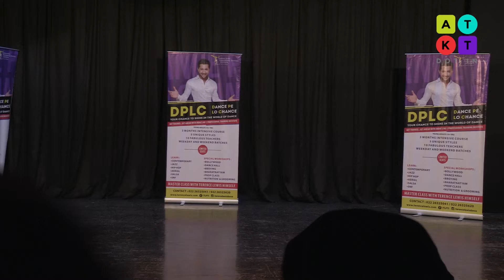Brilliant Bollywood & Robot Dance Medley by SM Shetty College Student | NM College's Umang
Watch Viren Giri, student of S M Shetty College perform a spectacular dance routine at the 'Dancer Wars' Competition at Umang 2017, the annual college festival of Narsee Monjee College of Commerce and Economics, Mumbai.

ATKT.in is taking rapid strides towards creating a multi-platform destination where the electrifying excitement of college life lives – and grows. We also make sure that this Destination is also the beginning of an exhilarating artistic journey for our young and talented students.